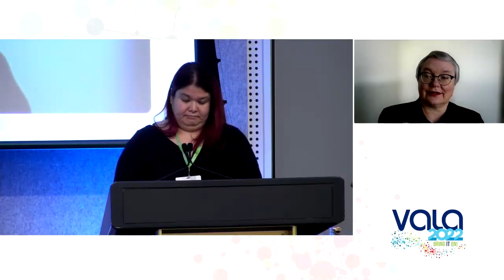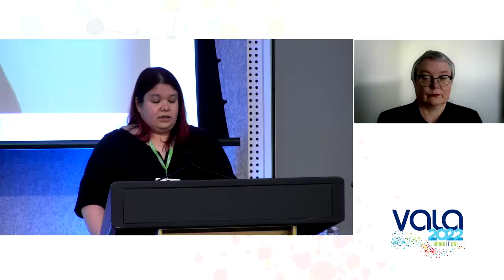VALA2022 - Opening Address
Opening Address: Ebe Kartus and Sae Ra Germaine, Co-Chairs, VALA2022 Organising Committee